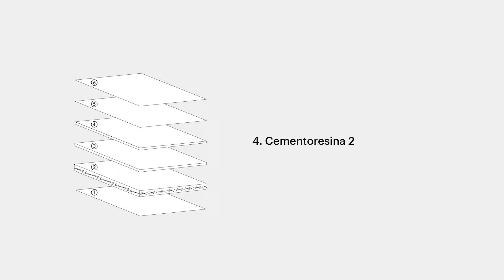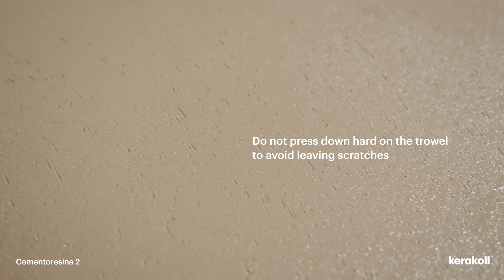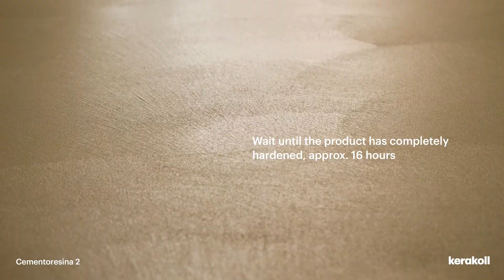Color Collection | Cementoresina | Day 3/5 | Cementoresina 2 | EN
A video tutorial showing the steps for applying the three layers of Cementoresina from Color Collection, creating an atmospheric and elegant environment.

Day 3/5
Application of Cementoresina 2

Cementoresina

Resin floor and covering with a coloured-body trowelled texture and high-performance natural finish. Cementoresina has a highly aesthetic texture quality characterized by ripples, chromatic marbling and material vibrations resulting from the imperfections of craftsmanship. It creates a fascinating and elegant atmosphere in just 3 mm of thickness.